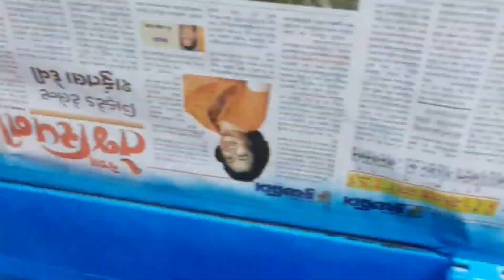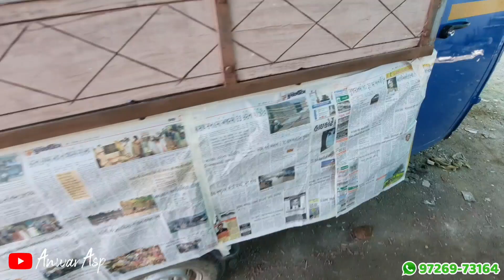Ape xtra ldx | ape body colour | anwar asp / gujrat kutch bhuj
Ape xtra ldx is tempo me hamne colour ka kam kiya he or is me 4,000 colour ka kharch laga he

Anwar asp mo. 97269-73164 WhatsApp

Addsss , Gujrat kutch bhuj